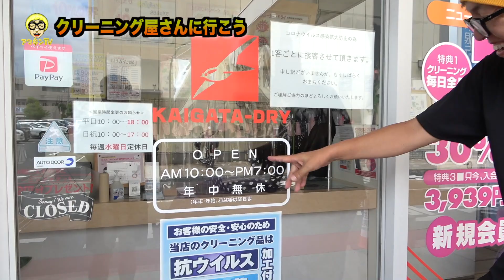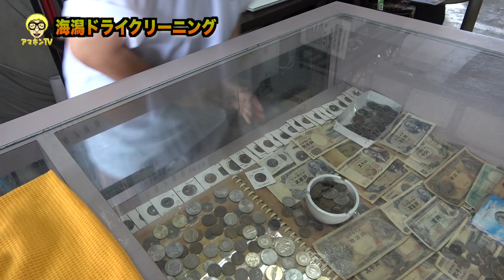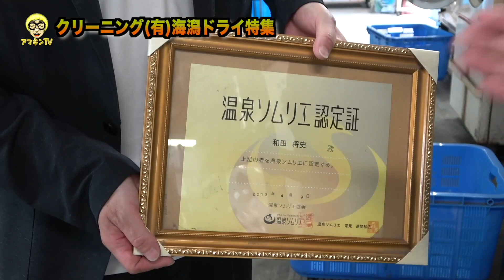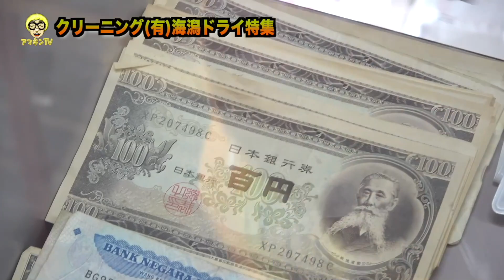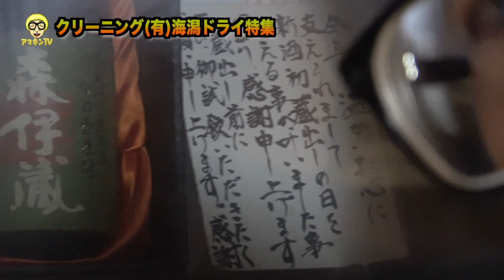海潟ドライでクリーニングに行ったら色々面白かった！！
鹿児島県地元系YouTuberアマキン
毎週水曜日20時・土曜日22時更新予定